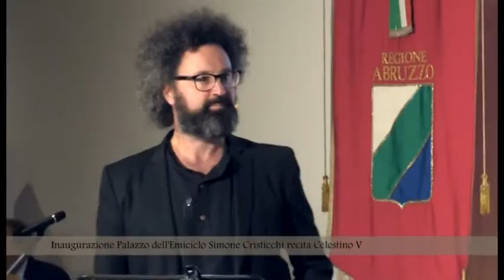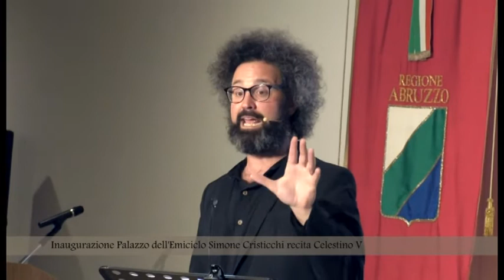Simone Cristicchi emoziona con Celestino V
Alla riapertura di palazzo dell'Emiciclo si esibisce il direttore artistico del Teatro Stabile d'Abruzzo, Simone Cristicchi